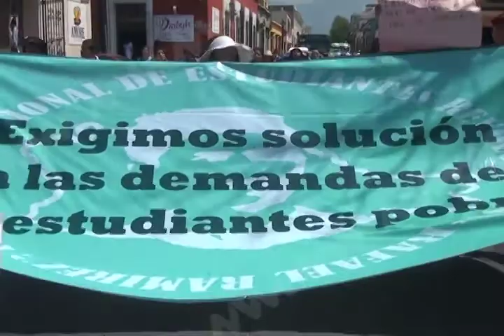METZTLI MARCHA FNERRR FT